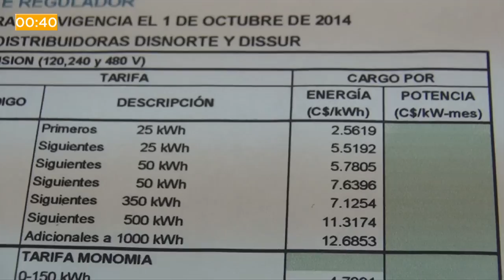END Noticias: Angelina Jolie se sometió a cirugía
En nuestro micronoticiero de hoy: Encuentran la caja negra de Airbus A320, el miércoles aprobarán ley que bajará las tarifas energéticas. Esto y más en 60 segundos.